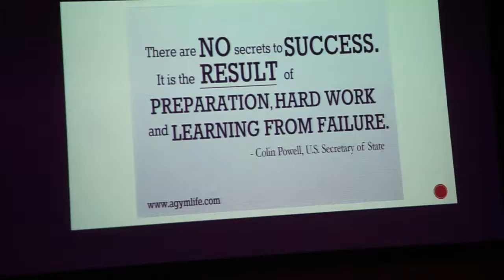DIGG For Success - Under The Influence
This event was a huge success and was a fabulous way of helping businesses learn and develop their skills on all things social media.